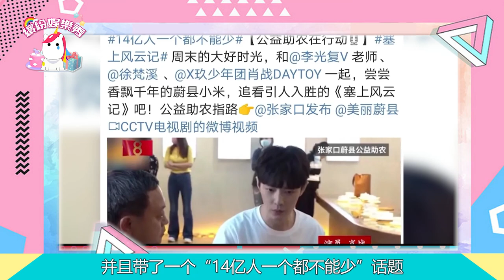被央視點名！肖戰，你該出來了！徹底回擊黑子！【繽紛娛樂秀】